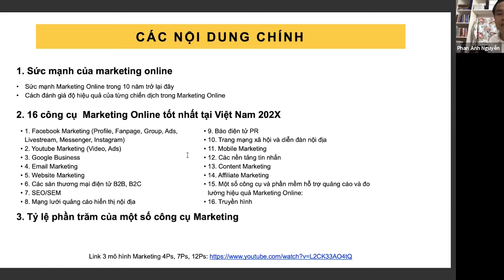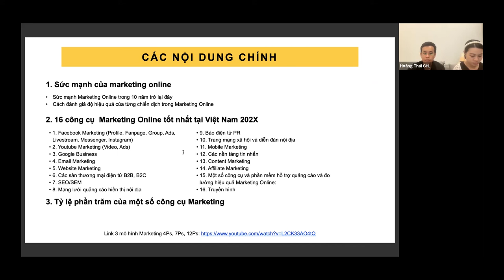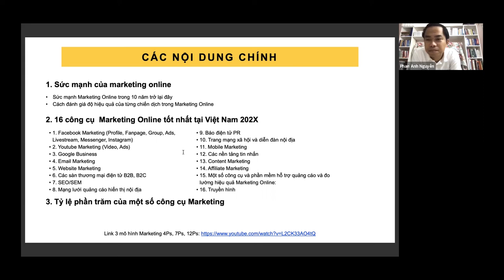[Khóa đào tạo CMO]: Marketing dành cho nhà quản trị, quản lý và các giám đốc (P5)